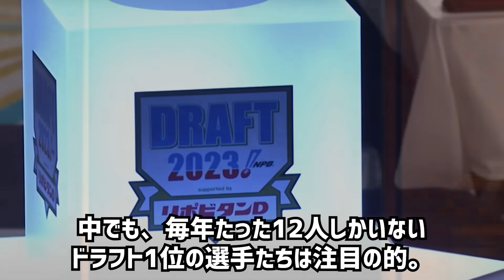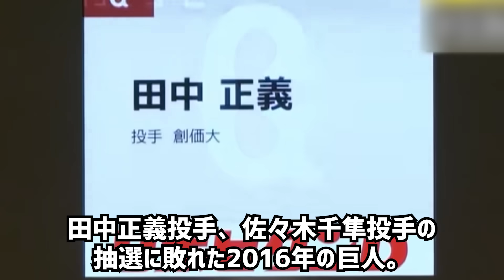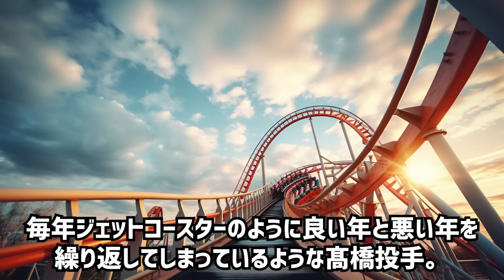【ドラ１の成績】読売ジャイアンツの歴代ドラフト1位を10年分まとめてみた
今回は巨人の歴代ドラフト1位を2013年から2022年までの10年分まとめて紹介します。